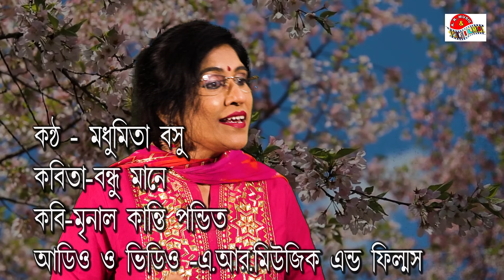Bandhu Mane...Madhumita Basu.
The best audio video music channel.
Poet..Bandhu Mane ,Poem...Mrinal Kanti Pondit.
Basic Shilpi ...Madhumita Basu.
A.R. Music & Film
Kolkata...700124